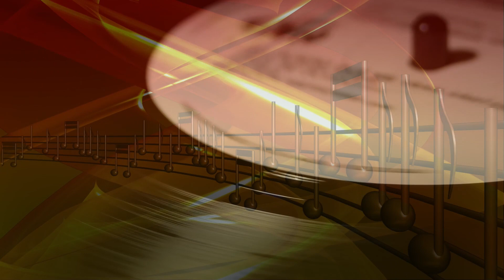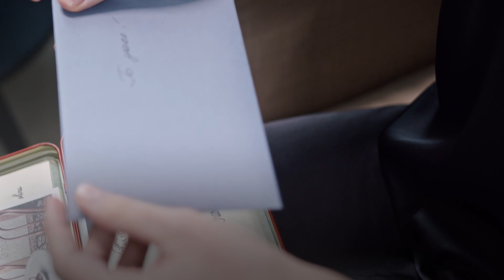用中文唱 - [該你唱/卡拉OK版] - 昨日重現 [Yesterday Once More]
親愛的觀眾，
本頻道將你喜歡的英文歌轉換為中文(普通話)來演唱, 歌詞用中文意象的方式詩意地改寫，以”盡可能”接近原曲的風味、含義和措辭。這樣可以幫助這個頻道持續下去. 不要忘記訂閱和打開通知按鈕喔。
   (3) [昨日重現] 英文版 (有直接英翻中歌詞) - Jul 8, 2023
   (4) [昨日重現] 英文卡拉OK版 - Jul 19, 2023

Dear You,
This channel converts your favorite English songs into Chinese (Mandarin) to sing. The lyrics are poetically rewritten using Chinese imagery to be "as close as possible" to the flavor, meaning and phrasing of the original song.  It will help the channel to continue.
   (3) [Yesterday Once More] English version (with direct Chinese translation) - Jul 8, 2023
   (4) [Yesterday Once More] English Karaoke version - Jul 19, 2023

We'd like to thank the following videographers for their excellent video clips used in this video: